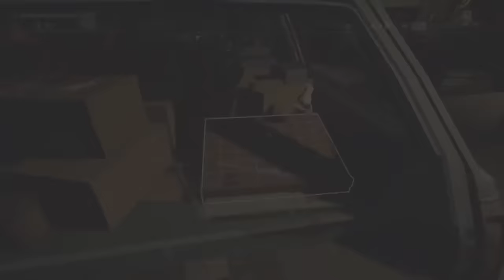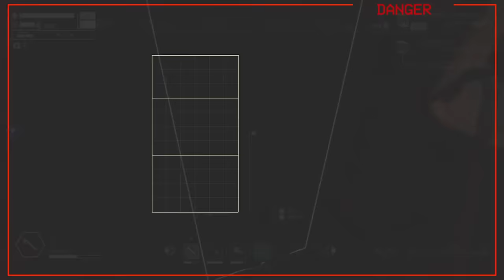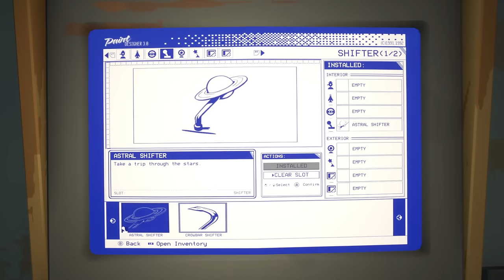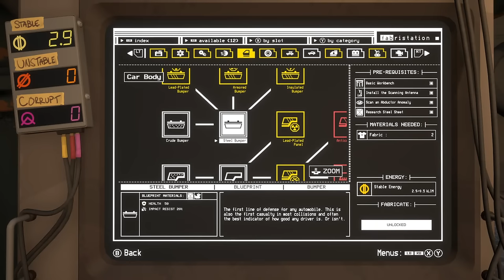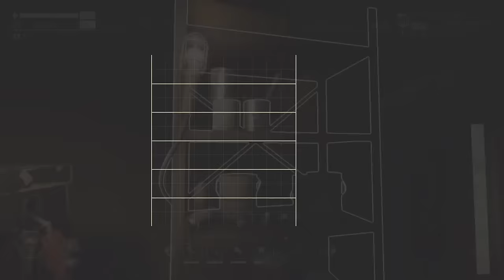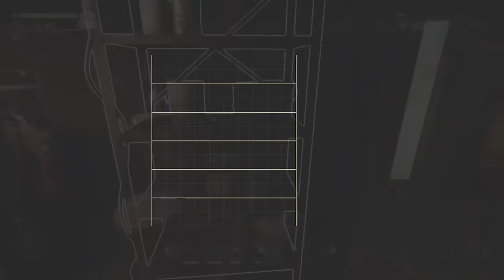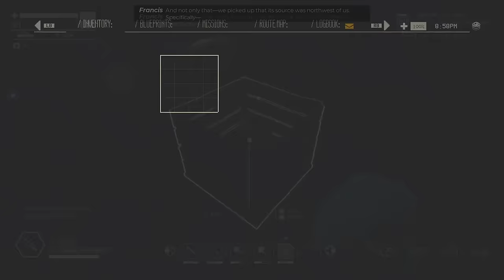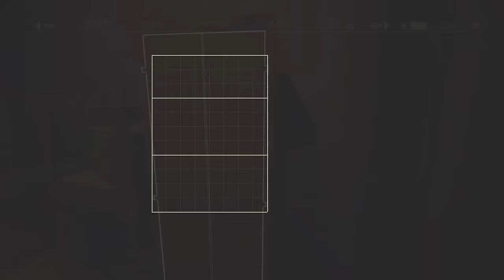Pacific Drive - You Drive Me Crazy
Pacific Drive returns, as we dive a little deeper into this delightfully weird horror-road-trip game about a car that's possibly an evil monster, travelling through a radioactive forest, while avoiding the ongoing threat of exploding mannequins...